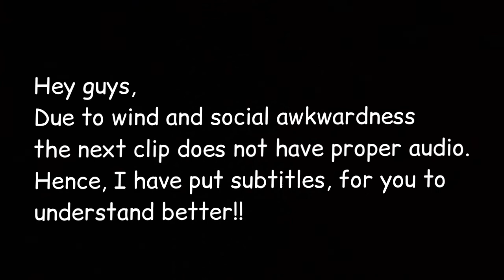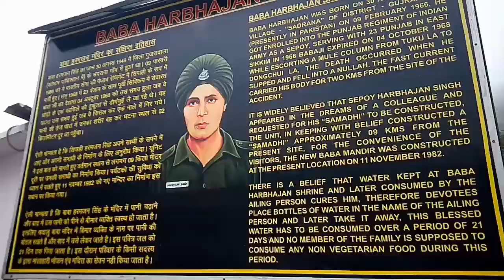My Vacation in Sikkim~Travel Vlogs with AF~Exploring Nathu La and Baba Mandir~@AF~Part 1~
Hey guys!

*Use earphones/Headphones for best experience*

Xoxo
~AF